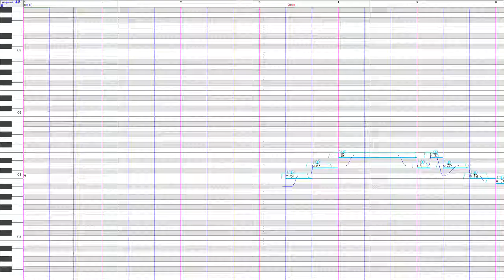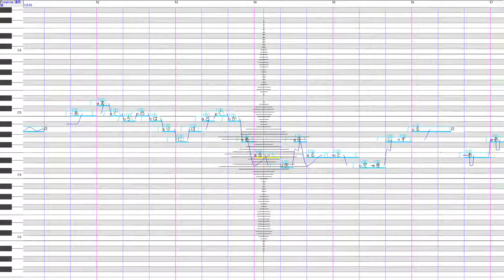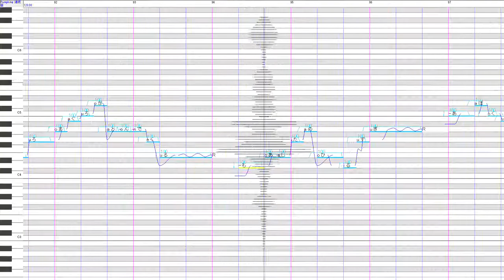The Bluefin Tuna Comes Flying (UTAUカバー)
クロマグロがとんでくる